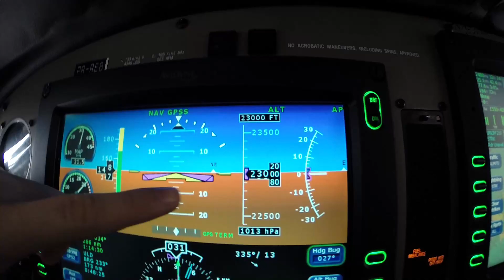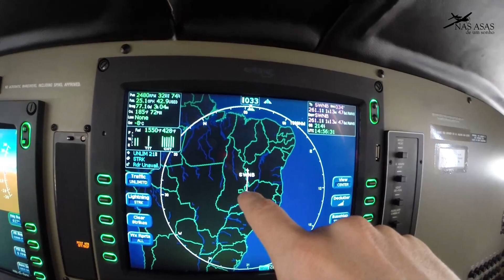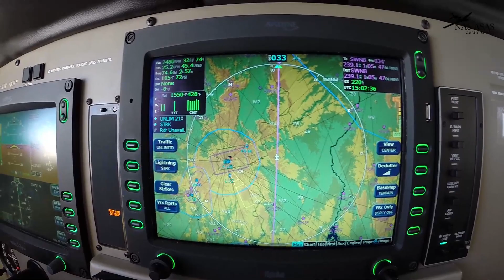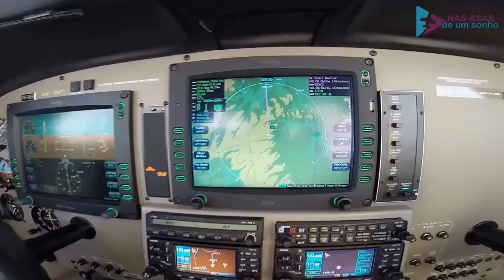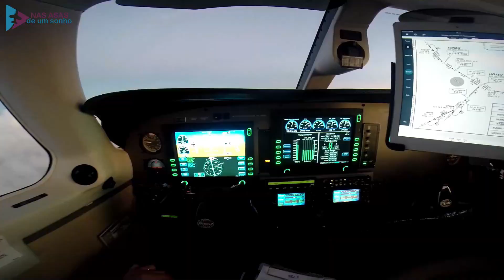145 - Retorno de SBRP para SWNB no FL 230 (23.000 pés) Piper Malibú Matrix com máscara de oxigênio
Retorno de SBRP para SWNB no FL 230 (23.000 pés) no Piper Malibú Matrix com máscara de oxigênio

Fala pessoal, achei esse vídeo nos meus arquivos aqui, e não poderia deixar de compartilhar com vocês, estava um pouco nervoso, pois foi bem na época que comecei a perder a vergonha e gravar  conversando nos vídeos. Enfim espero que gostem!!!
Vou postar alguns mais das antigas...
Grande abraço!!!

Cmte. Galdino